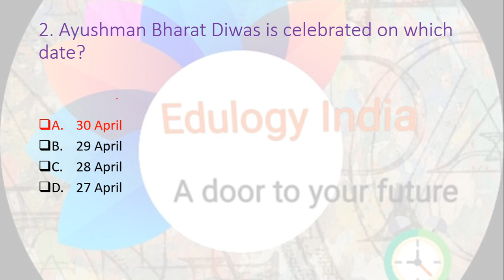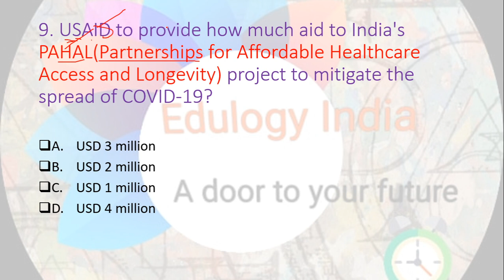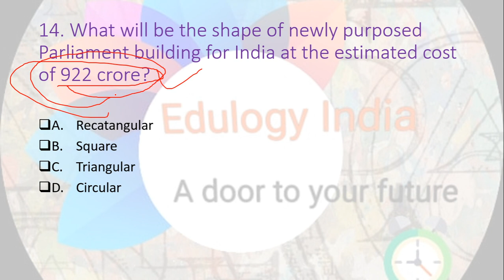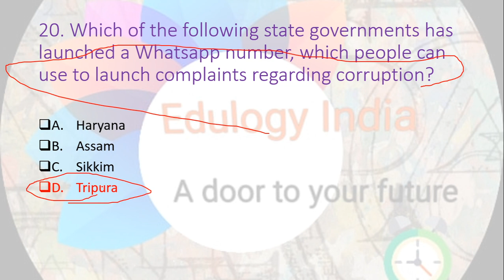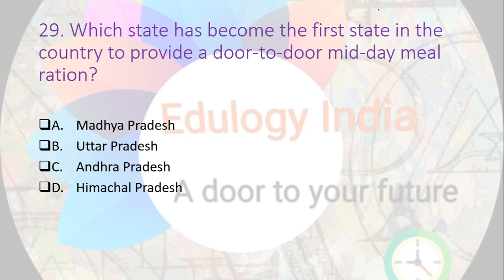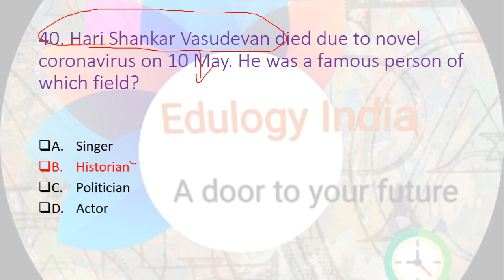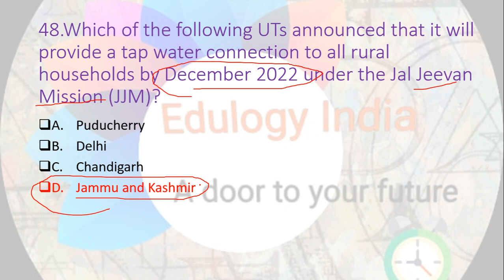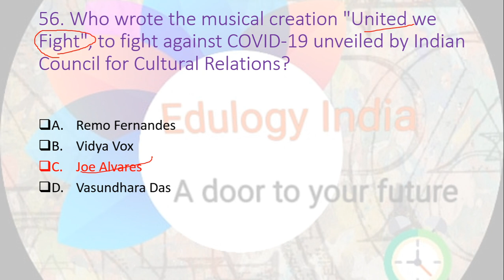01-15 May Current Affairs Part-1 (May Current Affairs) Edulogy India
Hi Guys Welcome to Edulogy INDIA! Our Channel provides Current Affairs & Static Gk For All Competitive Exams like SSC, IBPS, RAILWAYS,DSSSB etc. With Best With Best Content & Explanation.
FOR CURRET AFFAIRS PLAYLISTS Follow US ON